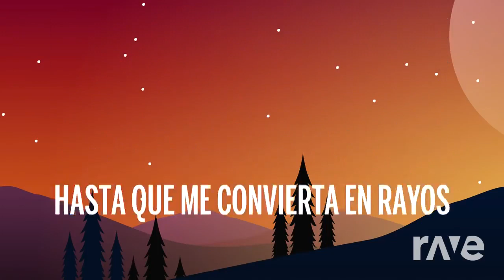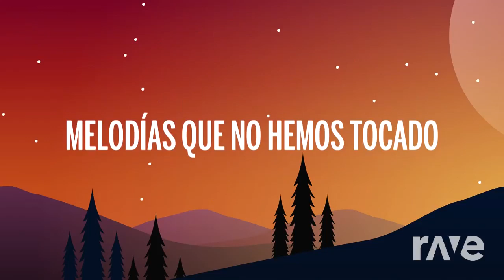(Mashup) Cartoon - On & On Ft. Daniel L (Lyrics) & TLT - I Got No Time [Instrumental] (Remix By CG5)